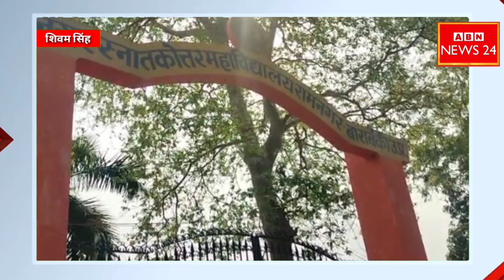बाराबंकी में पंचायत चुनाव की मतगणना शुरु दिखा लोगों का जमावड़ा उमड़ा जनसैलाब। देखिए आव्यवस्था!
रामनगर बाराबंकी

पंचायत चुनाव की मतगणना को लेकर

 रामनगर स्नातकोत्तर महाविद्यालय  में लोगों का जमावड़ा देखने को मिला हजारों की संख्या में लोग मौजूद रहे लाइनों में धक्का-मुक्की भी आपको दिखाई दे रही होगी पुलिस के इंतजाम के बाद भी बढ़ि अव्यवस्था रही लोगों की लंबी-लंबी कतारें लग गई सोशल डिस्टेंसिंग तो अलग ही गुम हो गया
 यह आपको बता दें चले की सभी प्रतिनिधियों हां 2 तारीख यानि आज भाग्य का फैसला आना हैं उसी को लेकर आज मतगणना को लेकर इतनी भीड़ देखी जा रही है पुलिस डंडा हिलाते नजर आ रही हैं

 लोगो के शरीर का टेंपरेचर मापा जा रहा और थर्मल स्कैनिंग की जा रही हैं कुछ लोगों की स्पेलिंग और अगर कुछ भी नहीं वीडियो में साफ देख सकते हैं पुलिस के कर्मचारी भीड़ को हटाने के लिए सारे प्रयास कर रही हैं लेकिन लोगों की इतनी भीड़ हैं की सारे प्रयास नाकाम होते दिख रहे हैं पुलिस भीड़ कम करने के लिए साम-दाम-दंड-भेद सब का प्रयोग कर रहे हैं वीडियो में आप साफ़ देख सकते हैं कि दरोगा जी व्यक्ति को पीट रहे हैं

 पल-पल की अपडेट के लिए देखते abn News24

 पंचायत चुनाव पल-पल की अपडेट देखते रहे मेरे साथ